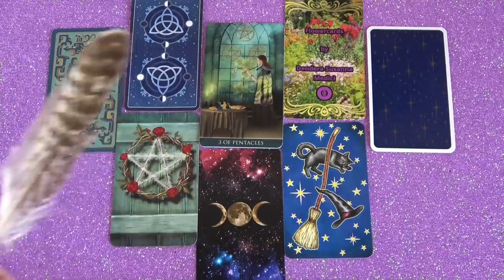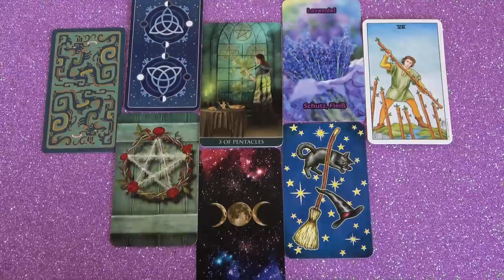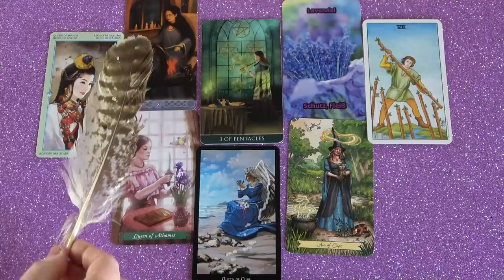Ezért szeret Téged❣💖Szerelemi Jóslás💖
Telefonos elérhetőségem jóslásra:
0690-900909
750Ft/Perc

Átutalás:
Erste Bank
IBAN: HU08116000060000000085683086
BIC: GIBAHUHBXXX
Tulajdonos: Dendera Susanna Medici

Kép: shutterstock/Boiko Olha